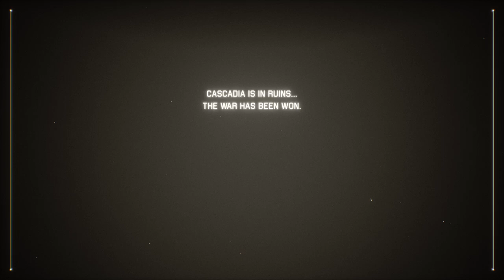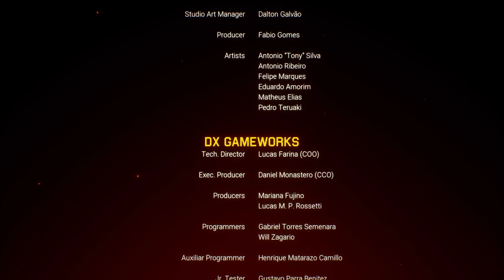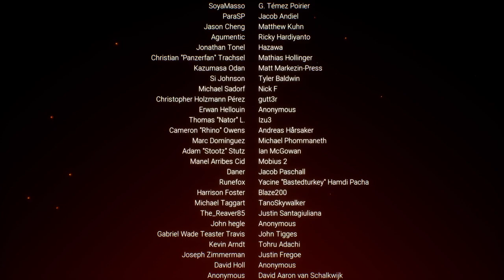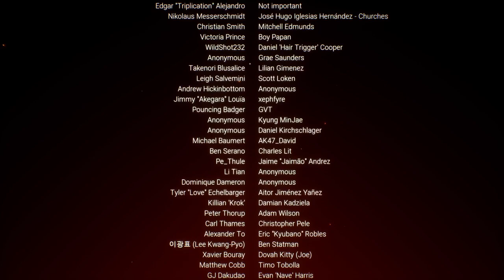ending independence force alive